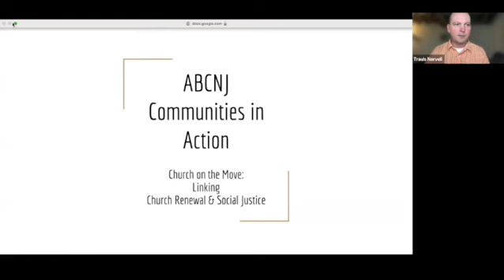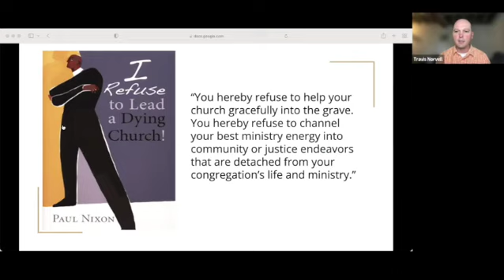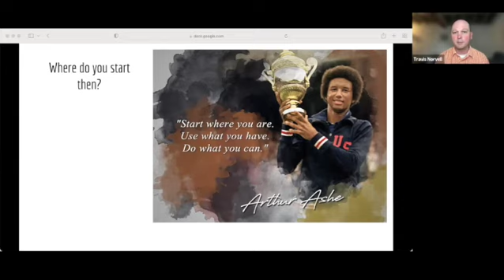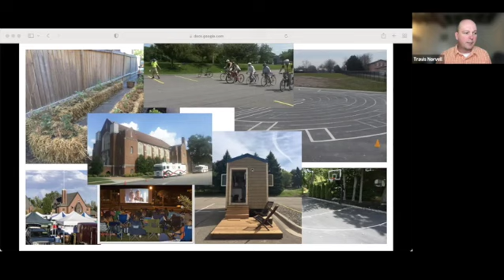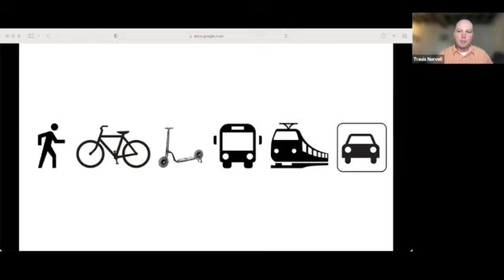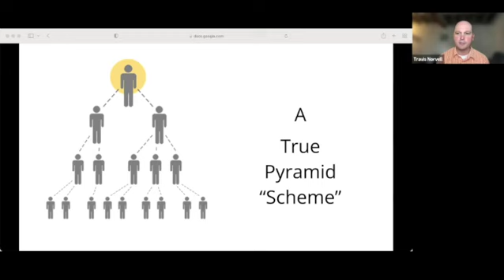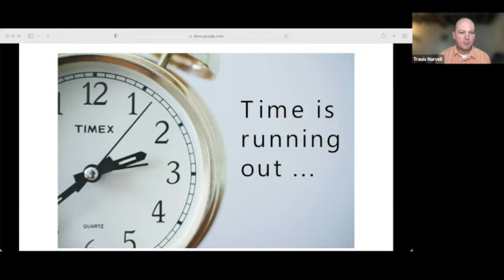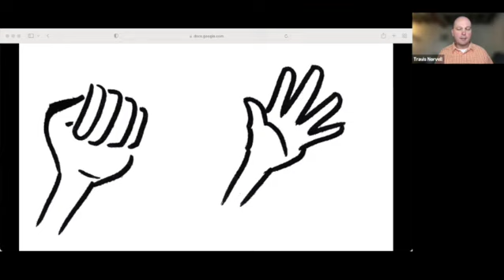[WEBINAR] Communities in Action: Church on the Move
The guest presenter will be Rev. G. Travis Norvell, author of “Church on the Move: A Practical Guide for Ministry in the Community.” Rev. G. Travis Norvell is the pastor of Judson Memorial Baptist Church in Minneapolis, MN and an adjunct faculty member at United Theological Seminary of the Twin Cities. He has served as an American Baptist pastor for 22 years in both small towns and urban churches from Athens, WV to Lincoln, RI to New Orleans and Minneapolis. He is passionate about the social gospel in the local church as the link for both social justice and church renewal. He is married to Lori Norvell and the father of Seneca, Glen and John. His claims to fame include his 14+ rhubarb plants in his yard, making every professor in seminary guffaw, and having dinner with Ted Koppel and his wife in an Amtrak dining car.